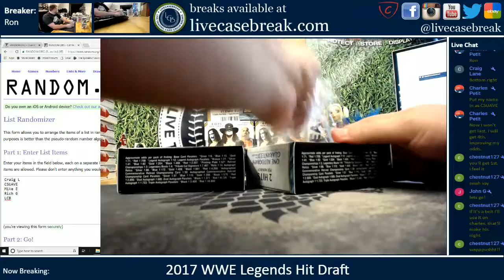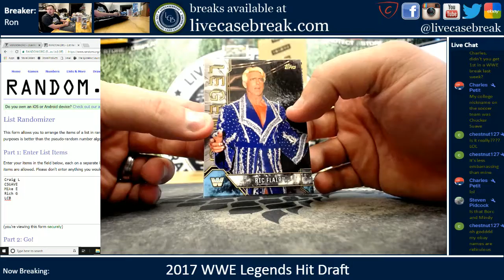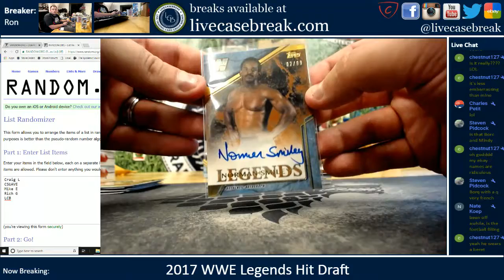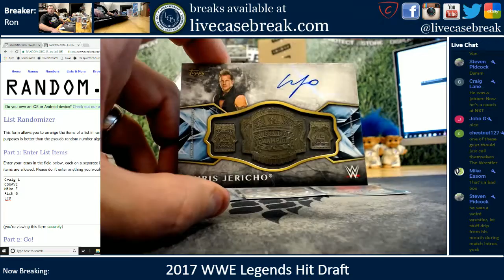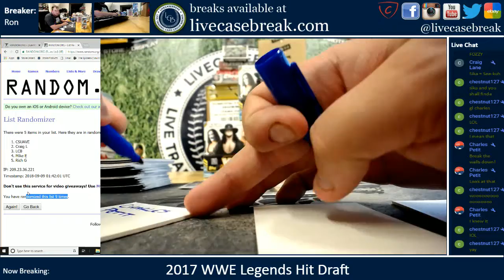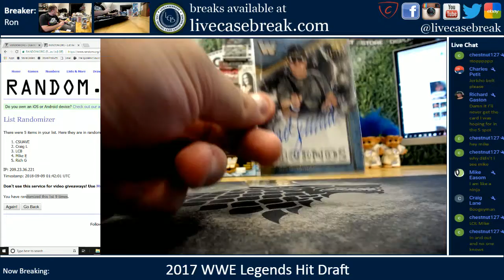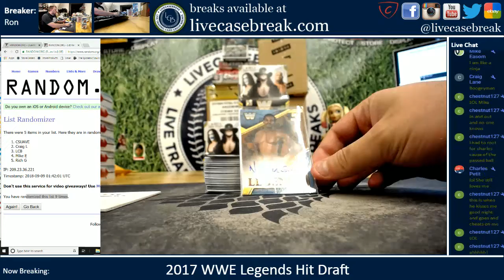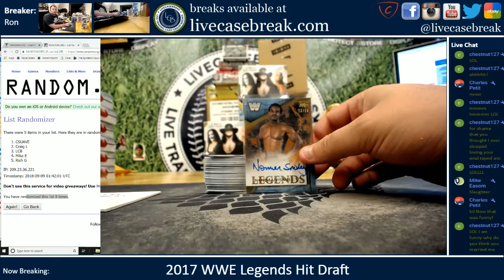2017 Topps WWE Legends 1 Box Hit Draft 9 8 2018